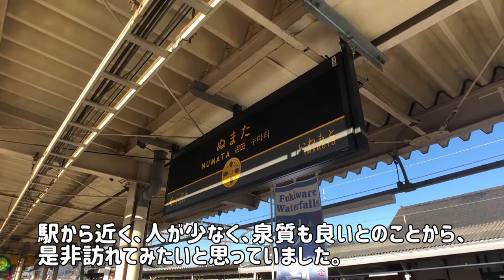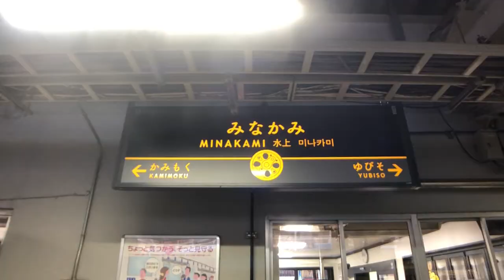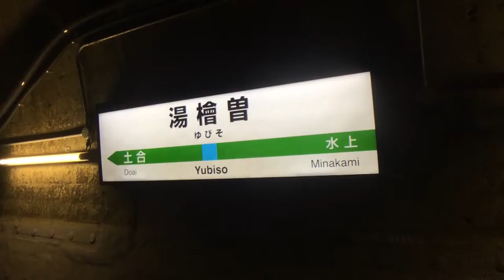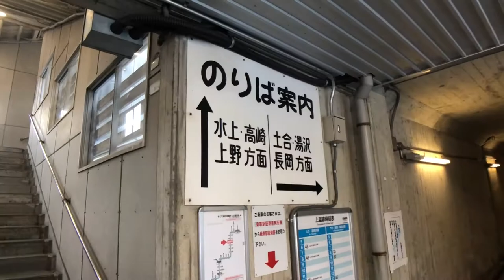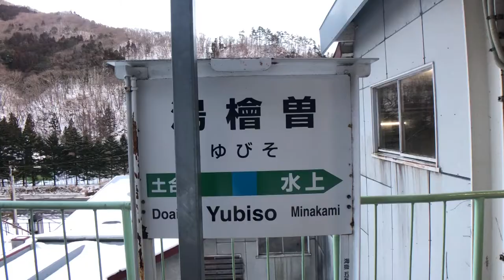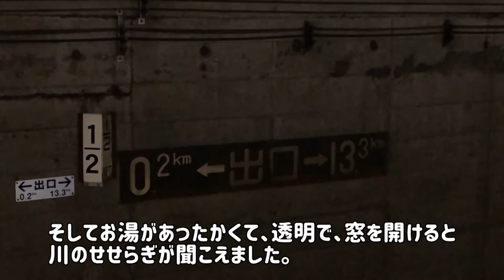JR上越線 湯檜曽駅を散策！温泉旅館に宿泊【群馬観光】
JR上越線の沼田駅から湯檜曽駅に向かい、近くの温泉宿に泊まりたいと思います。群馬の温泉といえば、草津、伊香保、水上などが有名ですが、湯檜曽駅にも温泉街がありまして、駅から近く、人が少なく、泉質も良いとのことから、是非訪れてみたいと思っていました。そして湯檜曽駅近くには大穴スキー場があり、名前の通り、ローカルで穴場なスキー場として知られておりましたが、昨年度で営業終了してしまいました。いまとなっては珍しいシングルリフトがありまして、是非乗ってみたかったです。

0:00 上越線沼田駅にて
0:58 上越線乗車
2:29 水上駅着、乗り換え
3:47 湯檜曽駅散策
5:16 上り線ホーム
6:11 湯檜曽駅前、温泉街へ
7:18 湯檜曽温泉街
8:08 温泉旅館に宿泊
8:45 朝、出発
9:07 まとめ